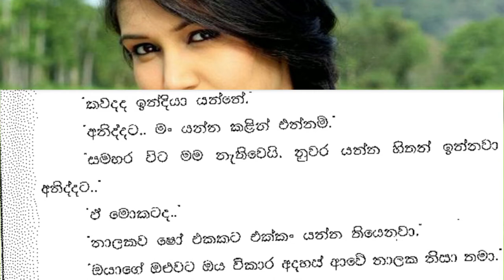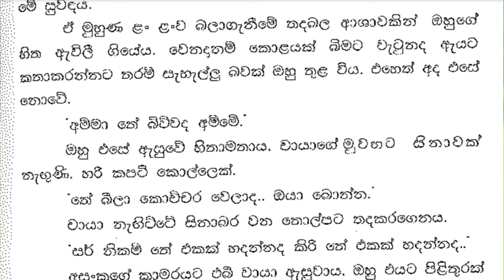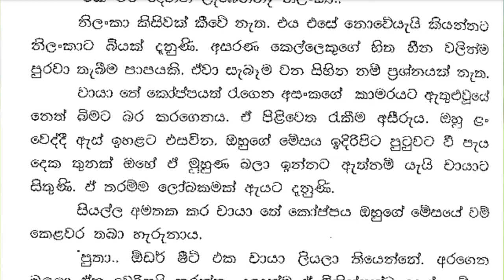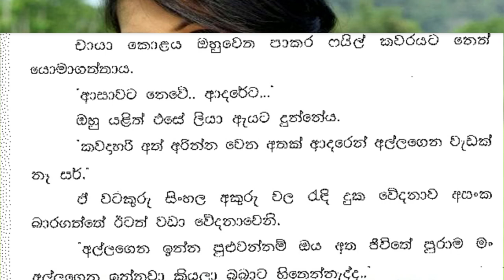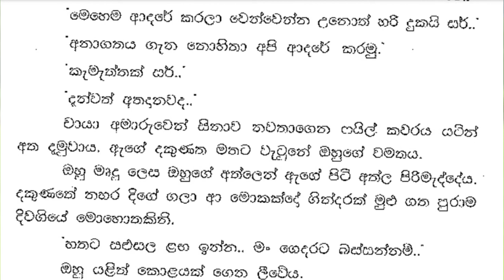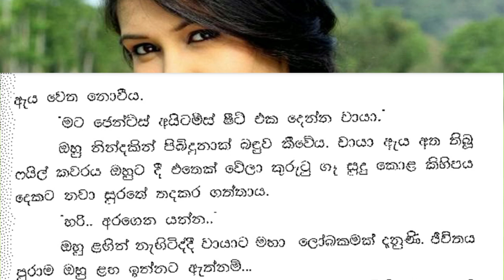😊 චායා - Chaya 36 ❤ | මං යනවා.. ආවේ අපරාදේ ඔයා එක්ක මේ ගමන.. | Vish Novels | Sinhala Novels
කතාවෙන් බිඳක්: සැබෑවටම හර්ෂණීට ආදරය කරනවා නම් තමා ඇයට මේ ගමන යන්නට ඉඩ නොදෙන බව ඔහුට විශ්වාසය. අයාලේ ගිය ගැහැණු හදකට ආදරය කරන්නට පිරිමියෙකුට හිත හදාගැනීම අතිශයින් දුෂ්කරය. මොනවත් අවශ්‍ය නැතැයි කියන්නට ඔහුට සිතුණි. එහෙත් ඒ තරම් අමානුෂික වන්නට ඔහු ඉගෙන ගෙන නැත.
වෙන්නායි වල තියෙනවා හොඳ බුලත් විට.. ඒවායින් පහක් විතර අරන් එනවද...
ඔහු සිනාසී කීවේය. හර්ෂණී ඔහු දෙස බැලුවේ කේන්තියෙනි.
මං යනවා.. ආවේ අපරාදේ ඔයා එක්ක මේ ගමන..
අසංක කිසිවක් කීවේ නැත. මෙවන් සුළු ගමනක් තමා සමඟ ගොස් අපරාදේ යැයි කියනා ගැහැණිය විවාහය වැසි දීර්ඝ ගමනක් කෙසේ යන්නද.

A bit of the story: He believes that if he truly loves Harshani, he will not let her go on this journey. It is extremely difficult for a man to make up his mind to love a lost female heart. He wanted to say nothing. But he has not learned to be that inhuman.
There are good betel nuts in Vennai.. Can you bring about five of them...
He smiled and said. Harshani looked at him angrily.
I'm going..I came on this journey with you..
Innumerable said nothing. A woman who says that such a small journey with herself is a crime, how can marriage go on a long journey in the rain.

Time Codes
0:00 - Intro
0:11 - Love Story
12:02 - End